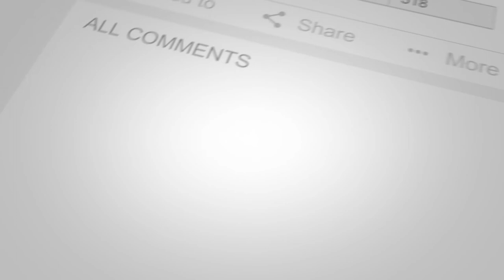Tony Smith - What If(cover)[Pop]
This is a tune by Kate Winslet.